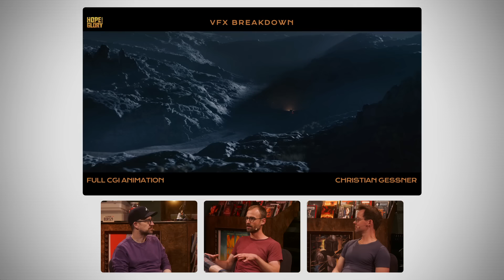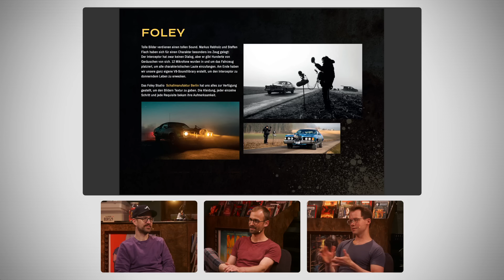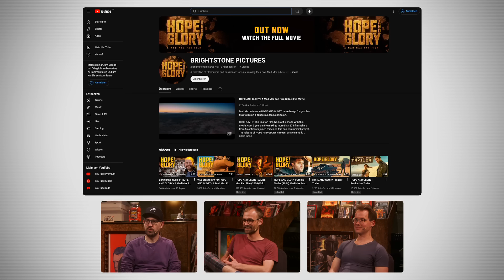Die Geschichte hinter dem AUSNAHME-FILM! MAD MAX: HOPE & GLORY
HOPE AND GLORY: so heißt ein MAD MAX-Fan-Film, der nun schon seit ein paar Wochen im Netz und vor allem auf YouTube die Runde macht. Er ist das Ergebenis von rund 275 Filmschaffenden aus fünf Kontinenten, die innerhalb von knapp 4 Jahren, in 3 verschiedenen Ländern ein 40-minütiges Abenteuer aus George Millers Wasteland inszeniert und produziert haben. Mit Unterstützung von einem professionellen Orchester und Effektfirmen, die unter anderem an Filmen wie AVATAR oder TOY STORY mitgearbeitet haben. Wie das alles und noch so vieles darüber hinaus möglich wurde, könnt Ihr hier nun aus erster Hand erfahren, denn wir haben JOHANNES PFAU und ERIK VAN SCHOOR zu Gast, die mit Schröck über ihre Arbeit, die Entstehung, diverse Hürden und jede Menge Glücksmomente zu HOPE AND GLORY palavern wollen. Johannes ist nämlich nicht nur ein Produzent des Films, sondern auch der Kameramann, während Erik sowohl auf dem Regiestuhl saß, wie auch am Drehbuch mitgeschrieben hat und dann ebenfalls für die Storyboards verantwortlich war. Kurz gesagt: es gibt eine Menge zu erzählen und wir haben sehr gerne zugehört. Wir hoffen, Ihr seht es änlich und wünschen Euch viel Spaß mit einer locker-informativen Plauderrunde über eine weitere wie leidenschaftiiche Episode aus dem Wasteland. In diesem Sinne: You Shall Ride Eternal, Shiny and Chrome!